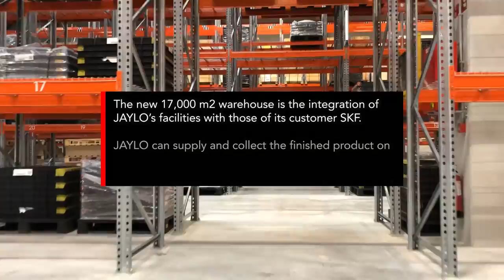Jaylo’s Logistics Platform with driverless AGV forklifts | Case Study AR Racking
Jaylo’s logistics platform equipped by AR Racking now at full capacity

Jaylo is now operating its new 17,000 m2 logistics platform in Tudela (Navarra, Spain) at full capacity. AR Racking has equipped the innovative logistics centre with its storage systems.

The installation integrates Jaylo’s facilities with those of its customer SKF, a company specialised in the design and manufacture of bearings for the automotive sector.

Its first intralogistics division project, Jaylo did not hesitate to count on AR Racking as its trusted partner to optimise the space of the logistics platform, which is now at full capacity.